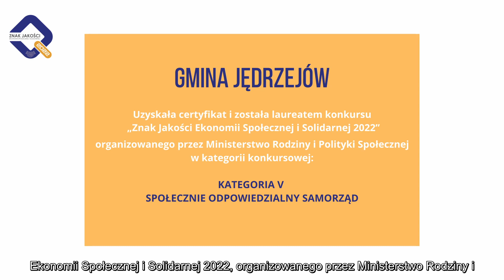Gmina Jędrzejów - Laureat Konkursu